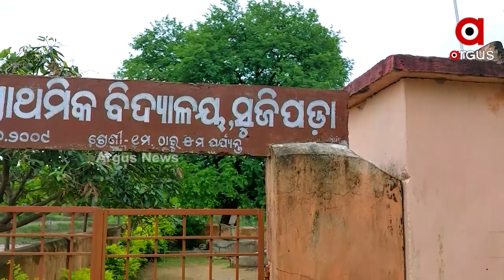Kalahandi: No Proper road in Sujipada village, Villagers Suffer due to Odisha Govt's negligence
There is no proper paved road in  Sujipada village of Kalahandi district due to which villagers suffer many difficulties. Even after repeated appeals to the district authorities, the Odisha government remains silent and takes no action.